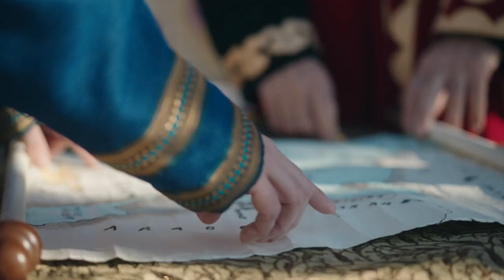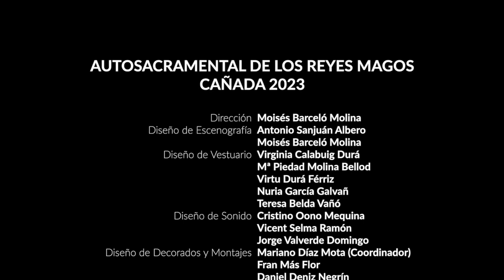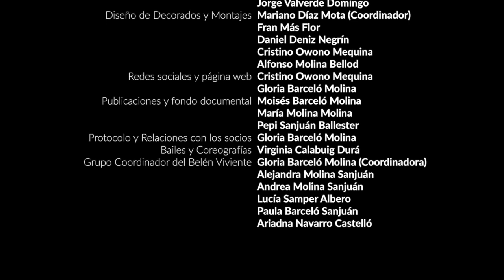AUTOSACRAMENTAL 2023 PARTE 2